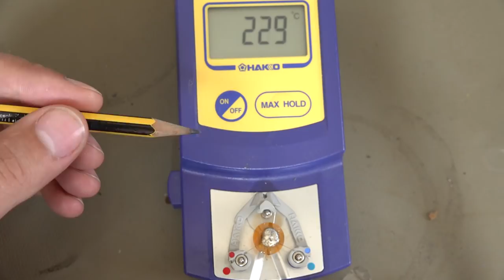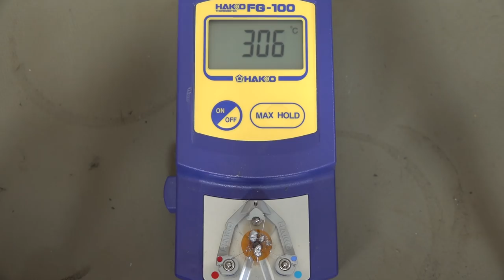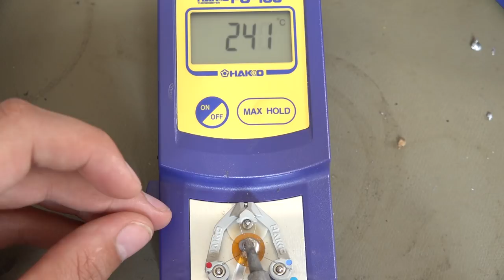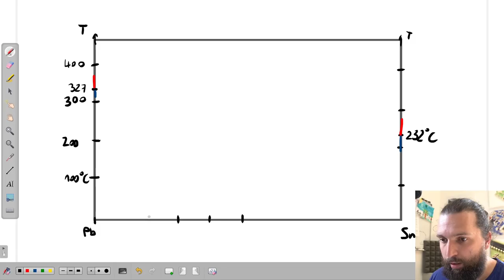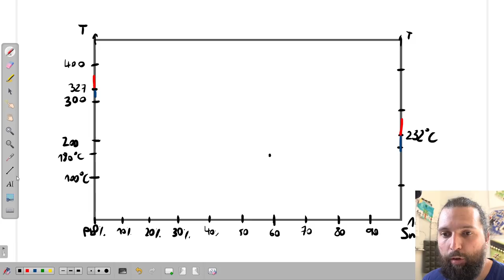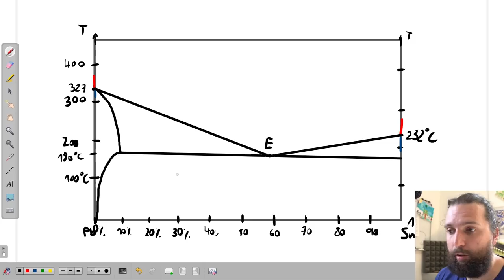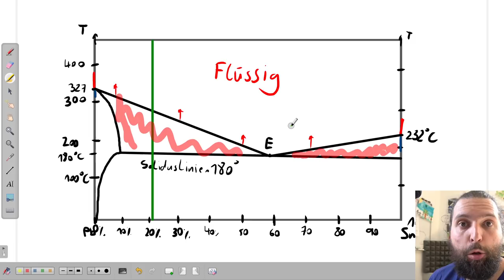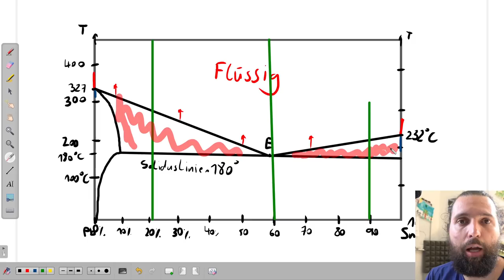🔥 Sch* Bleifrei! 🌶️ Lötzinn mischen?!?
In diesem Video behandeln wir die Thematik Schmelzpunkt von Blei, Zinn und PbSn-Lötzinn.
Ihr werden staunen, was man da alles beachten muss!

Kapitel:
00:00 Anfang
00:45 Schmelztemperatur Blei
02:15 Schmelztemperatur Zinn
03:39 Mischung Blei-Zinn
06:32 Zustandsdiagramm
11:38 Bleifrei mit Blei mischen
15:44 Eutektischer Punkt

Vielen Dank an Hakko, die dieses Video durch die Leihgabe des Temperatursensors ermöglicht haben!